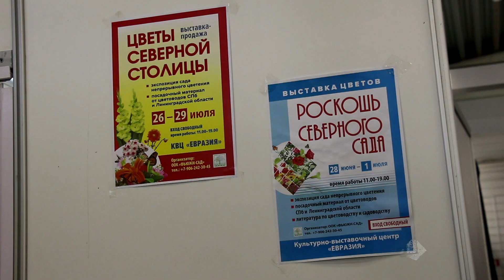Пионы: с выставки в сад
О выборе и посадке пионов рассказывает директор и организатор летних цветочных выставок в Санкт-Петербурге Шабалина Ольга Николаевна